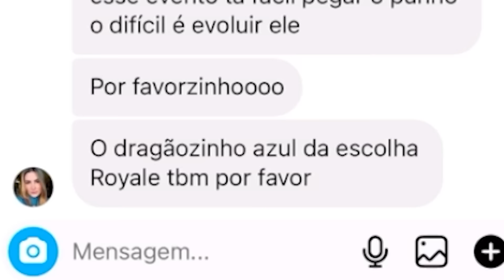A conta da minha ESPOSA tem 4 ANOS 11 MESES e 9 DIAS e tem ITENS RAROS